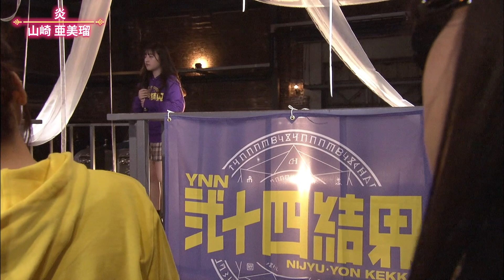NMB48のリサイタル生配信がいい意味でヤバい！「大安リサイタル」YNN弐十四結界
2020年12月27日に配信されたNMB48の24時間生配信番組「YNN弐十四結界」のコーナー「大安リサイタル」を公開！

出演：
川上千尋　気まぐれロマンティック（いきものがかり）
本郷柚巴　裸の心（あいみょん）
中川美音　LOVE涙色（松浦亜弥）
佐月愛果　わたしにできること（神田沙也加）
折坂心春　白いパラソル（松田聖子）
眞鍋杏樹　パパのかわいい天使（劇団四季）
堀詩音　恋愛レボリューション21（モーニング娘。）
山崎亜美瑠　炎（LiSA）

MC：
安部若菜、前田令子